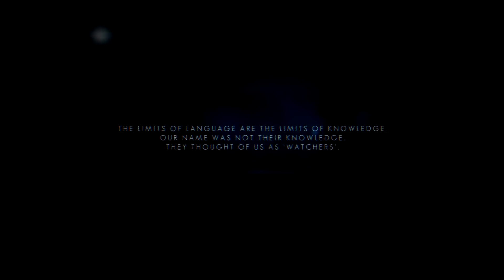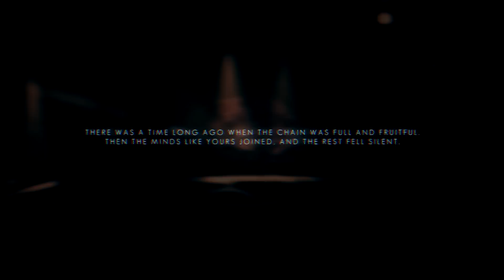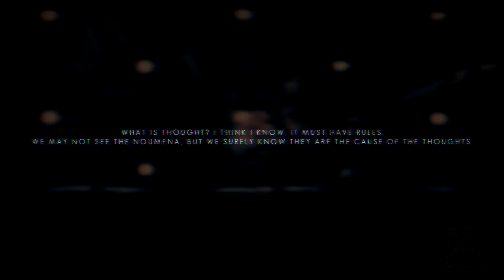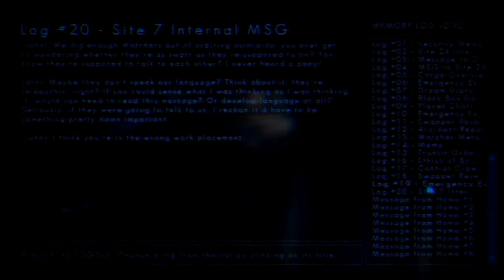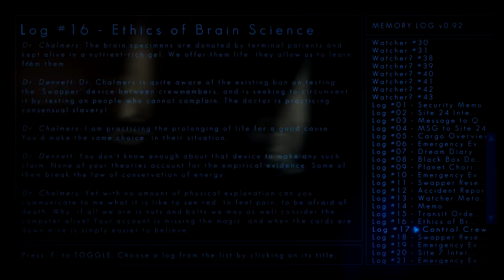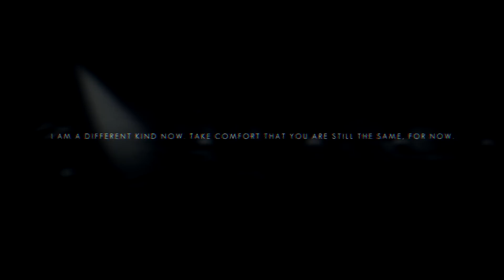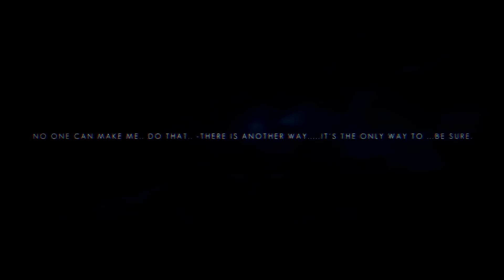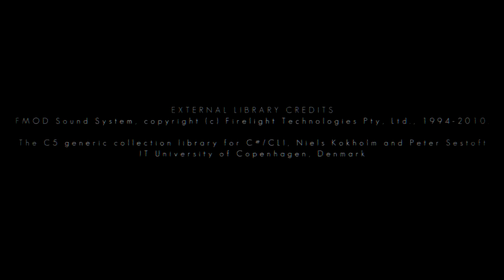The Swapper 100% Walktrough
Achievments:
Terminal   1  00:07:25
Terminal   2  00:10:17
Terminal   3  00:13:08
Terminal   4  00:23:18
Terminal   5  00:28:33
Terminal   6  00:30:55
Terminal   7  00:43:48
Terminal   8  00:54:27
Ter